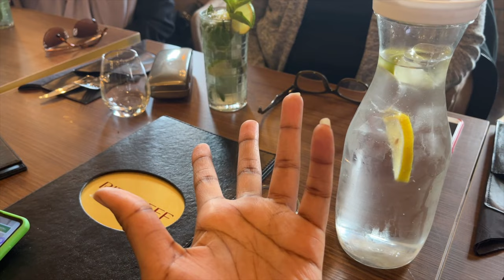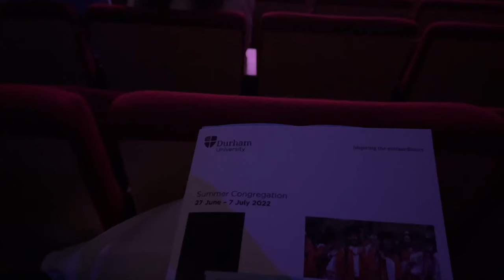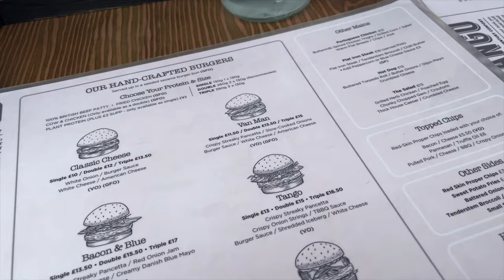GRADUATION VLOG | BSc FINANCE DURHAM UNIVERSITY + TRIP TO NEWCASTLE + DINNER AT YAUATCHA | FEGO67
Hey guys,
This is my graduation vlog, it was such a special day, I graduated from Durham with a BSc in Finance and couldn't be happier. New chapter!!
I hope you enjoy it!! Dw the create vlog will still come, make sure you share this vlog !!